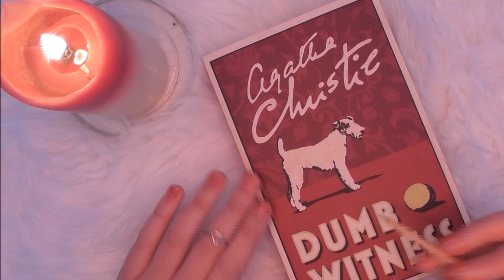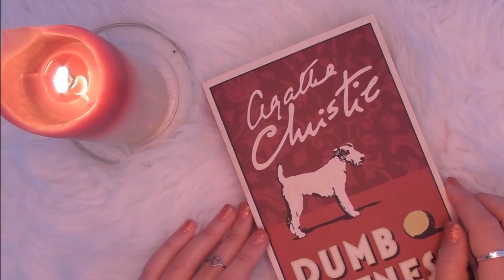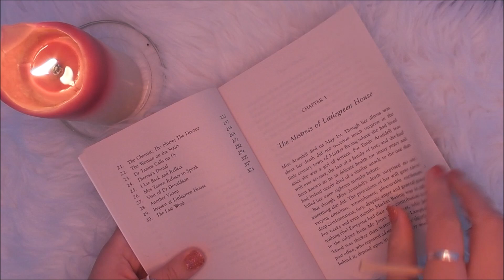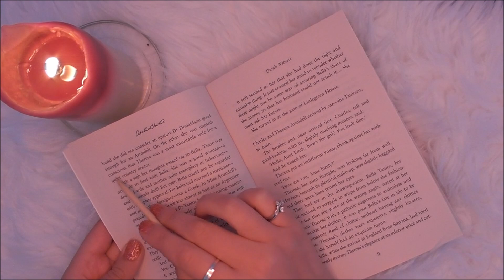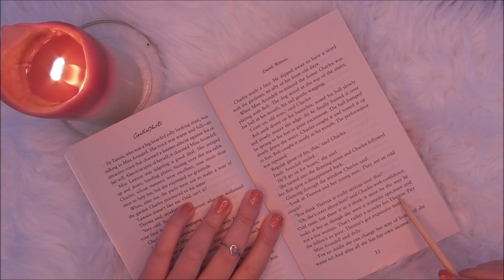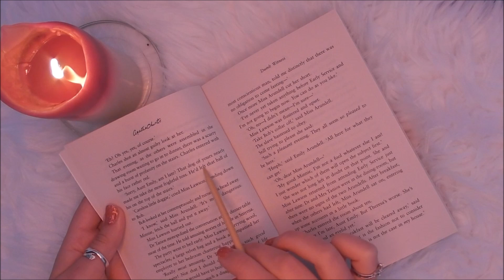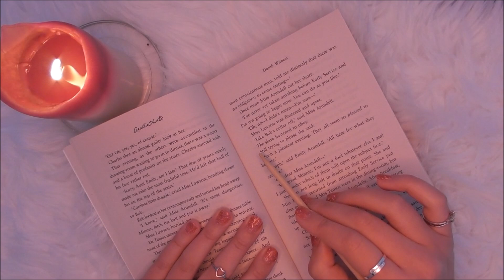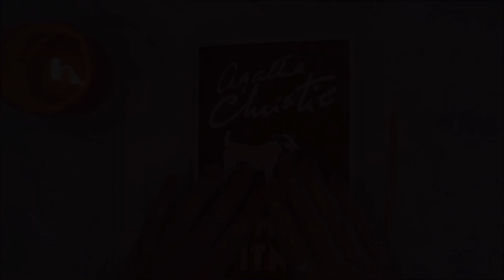ASMR reading in inaudible whispers (tingly, clicky mouth sounds)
Hi lovelies,

I really hope you’re all safe and well.

Today’s semi-audible/unintelligible whispered reading is from 'Dumb Witness' by Agatha Christie. I really hope this relaxes you and brings you lots of tingles - you deserve it! ✨

About Me:
Hello lovely humans and welcome, welcome, welcome to my ASMR channel.

I was really poorly during the last few months of 2019, and it was while I was in hospital that I discovered ASMR (really late to the party, I know). It gave me so much comfort, blocking out the very loud and lonely nights on my ward, so I’m very grateful to it. I hope to give you similar comfort through my videos.

Sending you all lots of love and good thoughts,

Molls 🌝